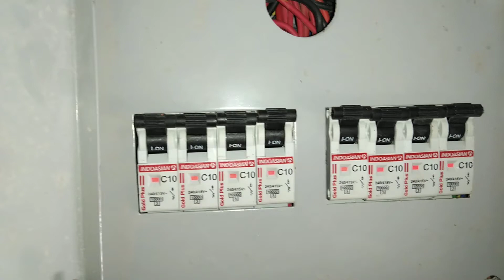DP SP MCB box Connection.